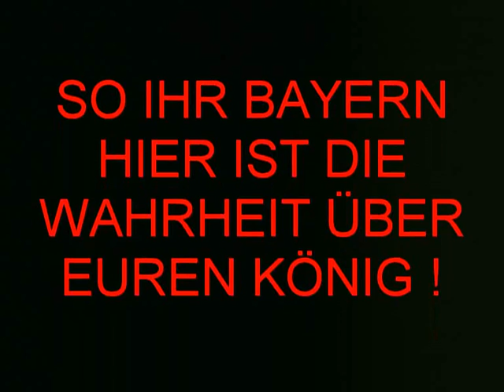König Ludwig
Die Wahrheit tut weh